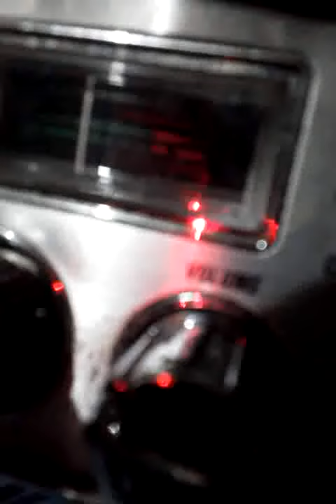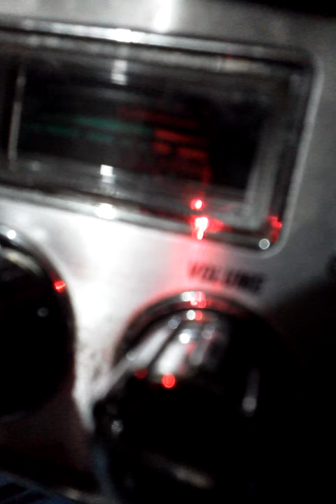September 17, 2014 9:48 PM